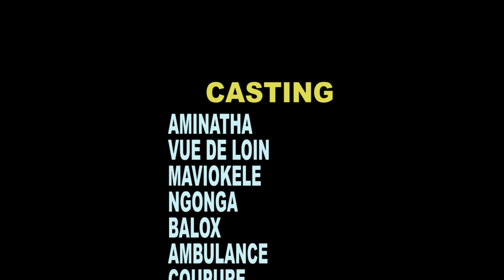VUE DE LOIN PAPA YA LOKUTA avec ngonga, maviokele, mabidi, Aminata, lox, coupure,meliora, ambulance